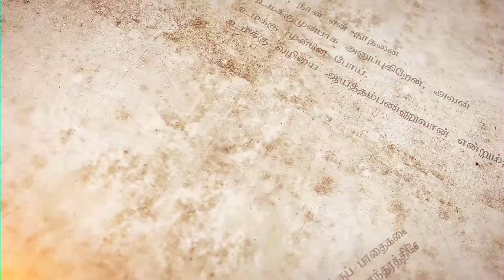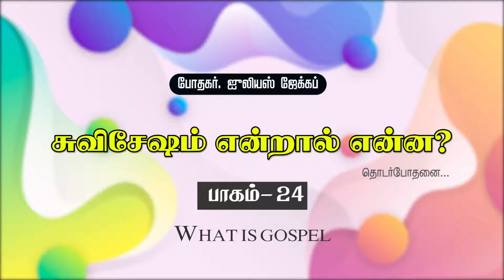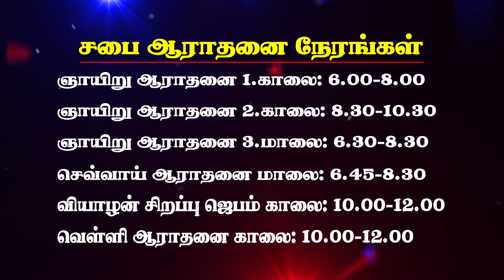சுவிசேஷம் என்றால் என்ன? Vol-24 | Tamil Christian Messages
Intro Skip: 00:57
▶Church service times
▶Sunday  Service

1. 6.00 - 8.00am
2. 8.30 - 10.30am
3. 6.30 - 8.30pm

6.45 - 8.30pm